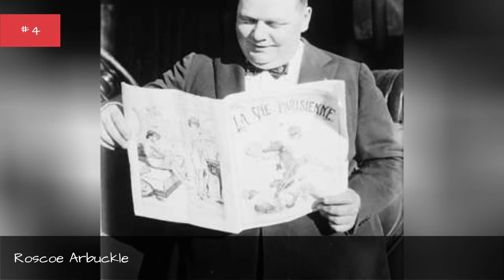Full Cast Of Leap Year Actors/Actresses 💫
Leap Year cast list, listed alphabetically with photos when available. This list of Leap Year actors includes any Leap Year actresses and all other actors from the film. You can view additional information about each Leap Year actor on this list, such as when and where they were born. To find out more about a particular actor or actress, click on their name and you'll be taken to page with even more details about their acting career. The cast members of Leap Year have been in many other movies, so use this list as a starting point to find actors or actresses that you may not be familiar with.The list you're viewing has a variety of actors, like Amy Adams and John Lithgow, in it.If you want to answer the questions, "Who starred in the movie Leap Year?" and "What is the full cast list of Leap Year?" then this page has got you covered. This cast list of who was in Leap Year includes both lead and minor roles. {nodes}...more
0:00 - Intro
0:00:08 - Pat Laffan
0:00:15 - Tony Rohr
0:00:22 - Winifred Greenwood
0:00:29 - Maggie McCarthy
0:00:36 - Macdara  Ftharta
0:00:43 - Anne Grey
0:00:50 - Armando Hernandez
0:00:57 - Noel O'Donovan
0:01:04 - Dominique McElligott
0:01:11 - Gustavo Snchez Parra
0:01:18 - Kaitlin Olson
0:01:25 - Alan Devlin
0:01:32 - Ian McElhinney
0:01:39 - Matthew Goode
0:01:46 - Roscoe Arbuckle
0:01:53 - Adam Scott
0:02:00 - Amy Adams
0:02:07 - John Lithgow

?sub_confirmation=1